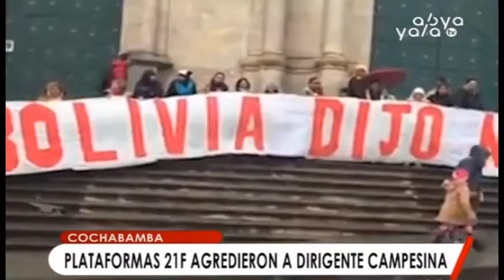Dirigentes sociales denunciarán las agresiones de los grupos denominados 21F